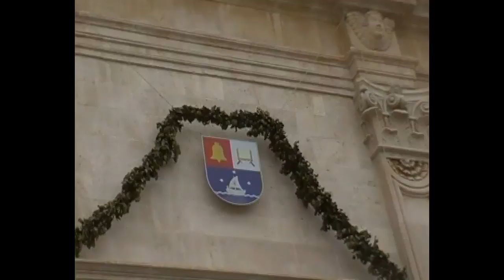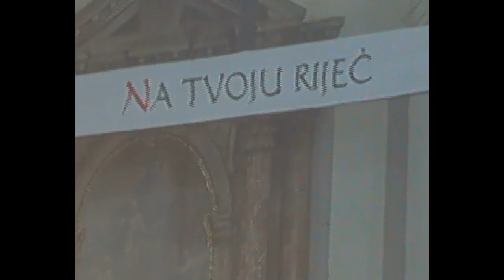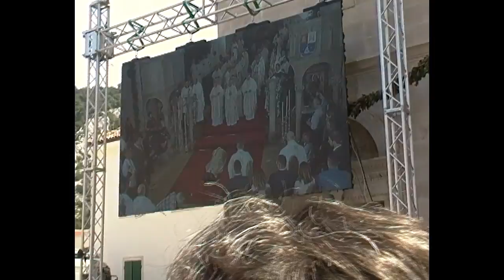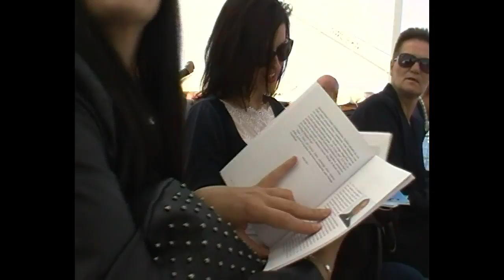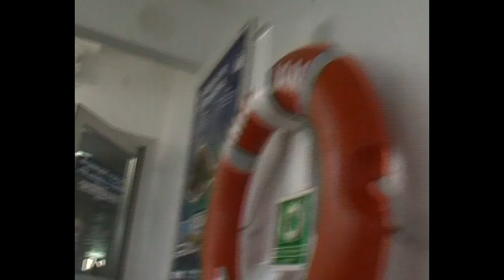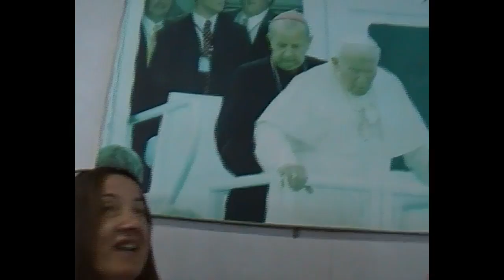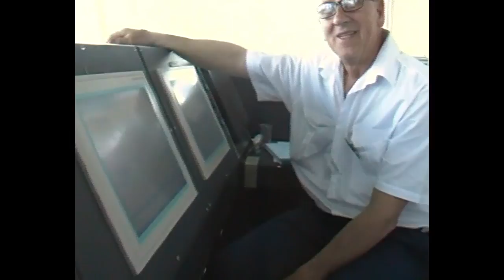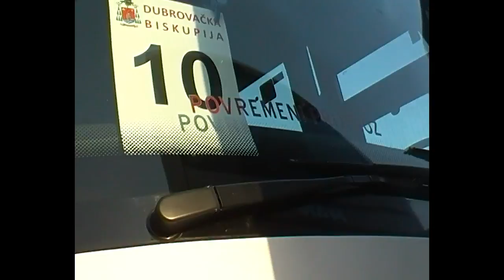HODOČAŠĆE U HVAR AUTOBUSIMA IZ DUBROVNIKA I TRAJEKTOM MARJAN NA REĐENJE BISKUPA PETRA PALIĆA, 30 IV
HODOČAŠĆE U HVAR AUTOBUSIMA IZ DUBROVNIKA I TRAJEKTOM MARJAN NA REĐENJE BISKUPA PETRA PALIĆA, 30  IV 2018.
Iz naše Dubrovačke Biskupije smo išli autobusima do Orebića a zatim trajektom MARJAN do Hvara na ređenje don Petra Palića za Hvarskog biskupa.

Nas iz Dubrovnika je išlo 15 autobusa a na trajektu su nam rekli da nas je bilo preko 800 hodočasnika. Bilo je prelijepo i nezaboravno. Pošli smo iz Grada u pola četiri. Na trajektu smo bili u 6 sati. Hvarani su nas kao i sve koji su došli iz cijele Hrvatske, BiH i Janjeva lijepo dočekali na rivi s topovskim salvama. Tv je prenosila misu. Bilo je 39 biskupa i preko 200 svećenika i mnoštvo naroda koji su mogli pratiti obred biskupskog  ređenja na dva video zida u katedrali i tri pred katedralom. Lijepo su i prelijepo pjevali združeni zborovi Janjevaca. Mnogi drugi i mi smo oduševljeni prelijepim događajem ređenja biskupa Petra Palića.